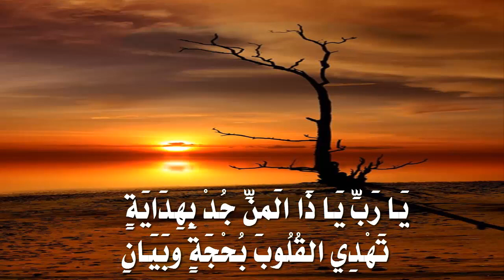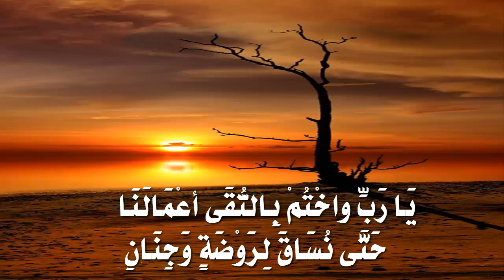غربة الدين/ للشيخ بدر بن علي العتيبي /إلقاء ظفر النتيفان…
فيديو من ابو آسِر الشمراني